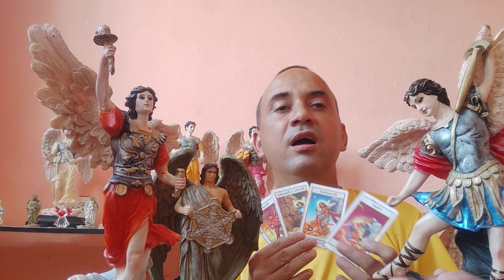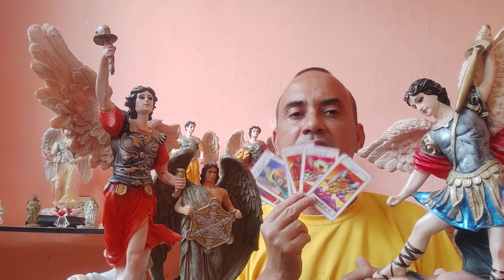predicciones de los arcángeles para el ciclón mirton a florida